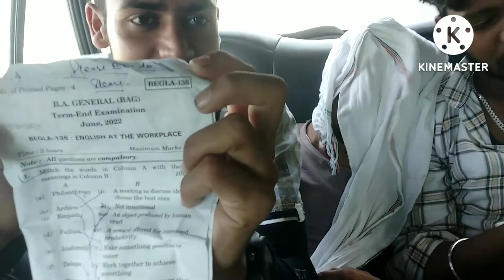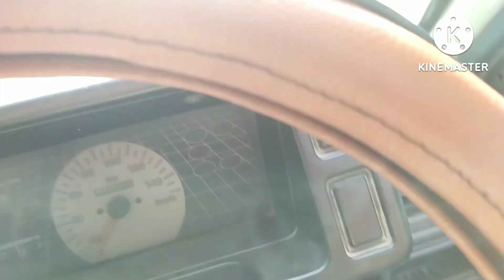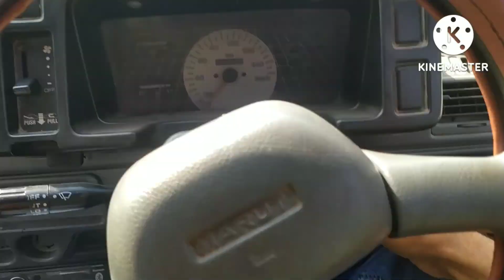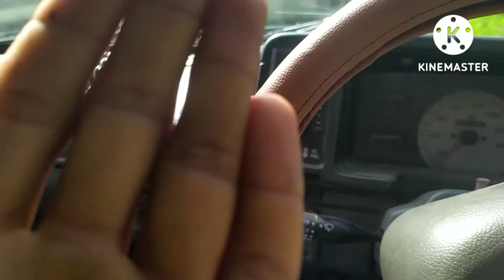आज का vlog बड़ा मजे मे 😂😂😍रहा